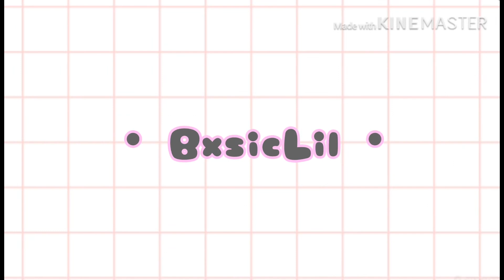• BxsicLil • Intro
Happy Birthday!!!

Hope you enjoy this intro! I think I did better than last time.